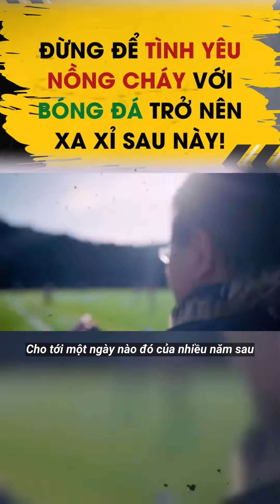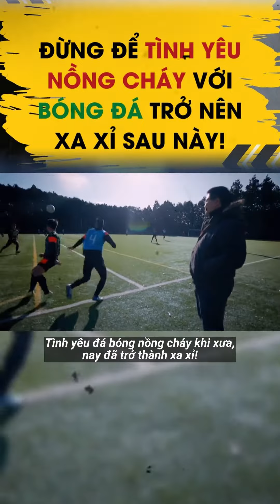[Full] Đừng để tình yêu nồng cháy với Đá Bóng trở nên xa xỉ sau này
📲Tải App Bóng Đá TM để cập nhật nhiều thông tin bổ ích mỗi ngày
👏Đừng quên tham gia vào hội giao lưu bóng đá để kết nối với chúng mình